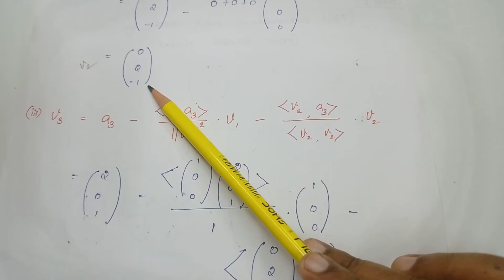QR Decomposition Problem | (1 0 2, 0 2 0 & 0 -1 1)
This video lecture of  find decomposition method | QR Factorisation Method will help Engineering and Basic Science students to understand following topic of Mathematics:

1. QR Decomposition Problem

2.  QR Method

3. Solving Problems